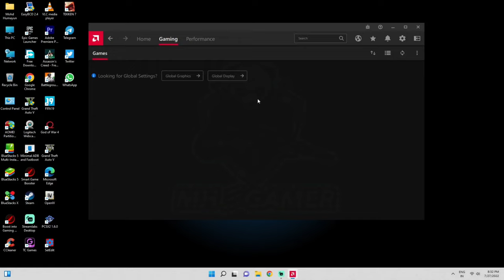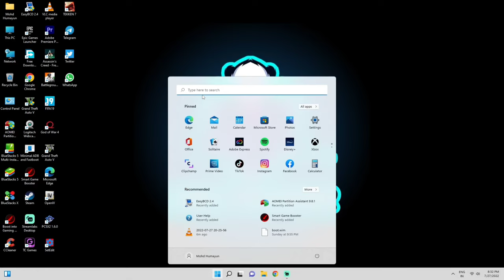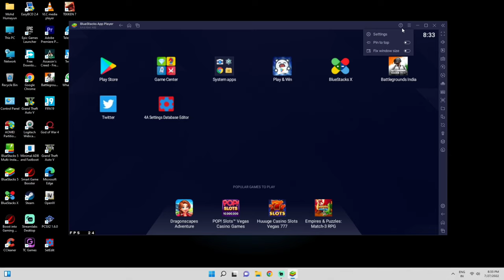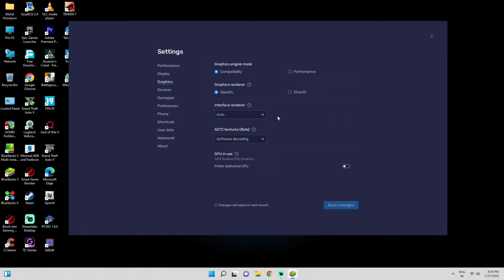BEST SETTING FOR BLUE STACK 5 | Ryzen APU With Radeon Graphics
to watch my previous video tap in the link

the amazing Spider-Man 2 in 200 mb parts

Blue stacks 5 iPad video bgmi